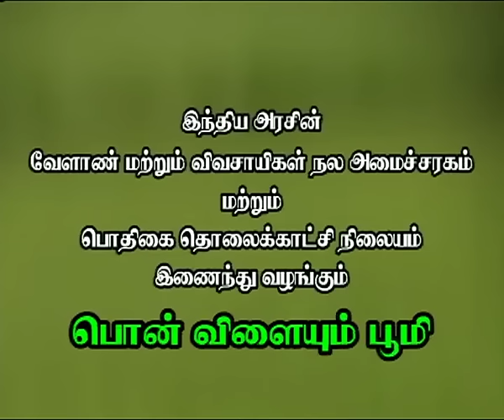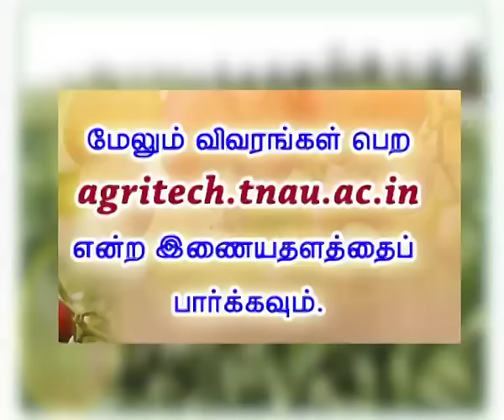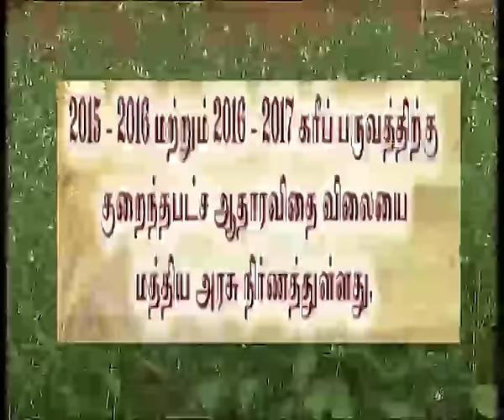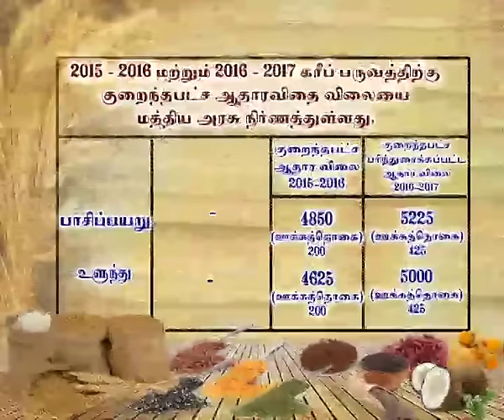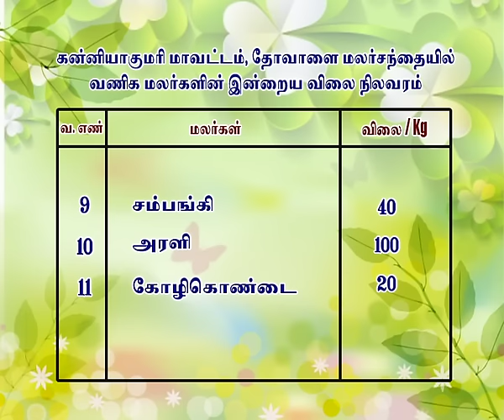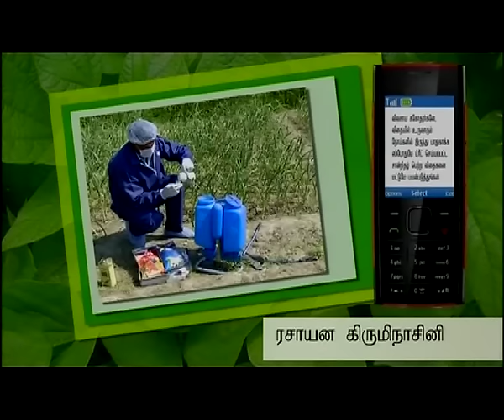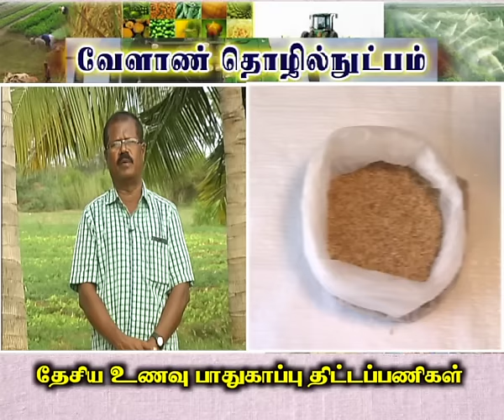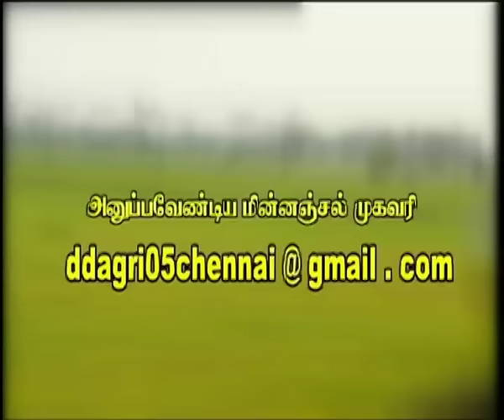Pon Vilaiyum Bhoomi 10/08/2016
i) Successful  Farmer Story  :
Kisan Cash Credit
Pt: M.Subramaniam ,Agriculturalist

ii) Agri Advisories Notes):
aDistrict advisoriesnote:  Thanjavur,Tiruvarur,Trichy,Ariyalur,Nagapattinam,Karur
b) The Day’crop): Horticulture (Fibre):  Fodder Cumbu
iii)  Composting – An overview

 National Food Security Mission Activities
Pt: M.Mariappan,Project Consultant
National Food  Security mission,
O/o the Joint Director Office
Collectorate Complex, Tiruppur District